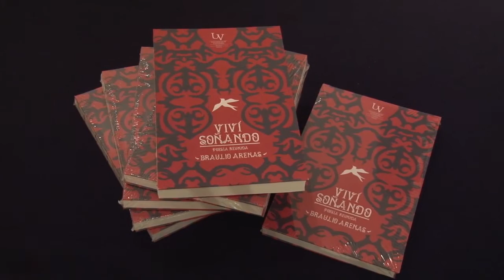Presentación Libro: Viví Soñando, Braulio Arenas